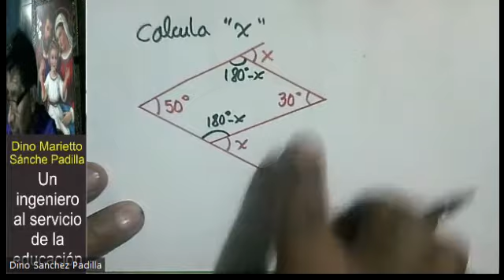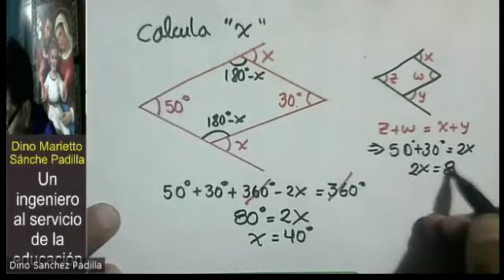PROBLEMA DE TRIÁNGULO 97